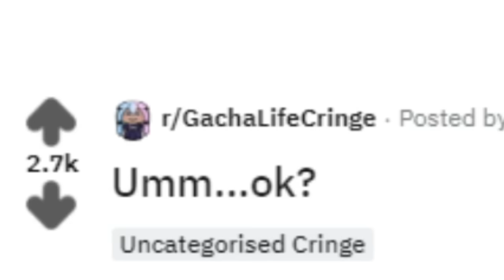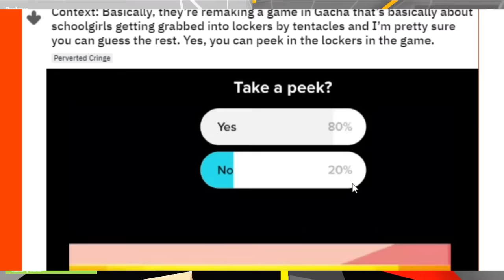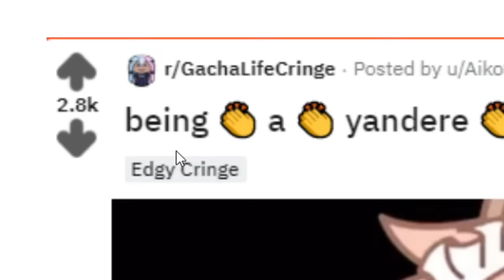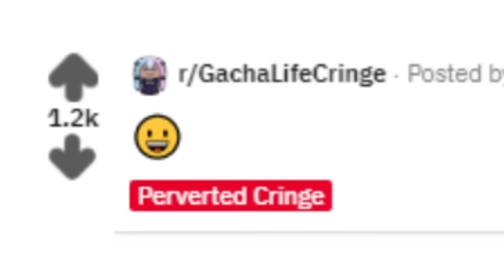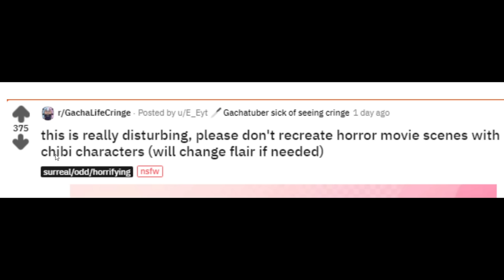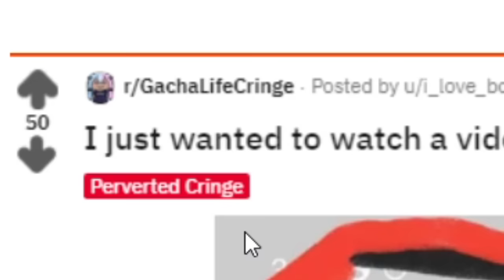R/Gachalifecringe is Stupidly Funny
you could say R/gachalifecringe is getting worse or R/gachalifecringe is really bad but R/gachalifecringe IS HILARIOUSLY BAD

Gacha life tik toks are something i want to look at, maybe some gacha heat! who knows you could say this is a speed run on gacha life cringe / speed running on minecraft has nothing when it comes to speed running in R/gachalifecringe